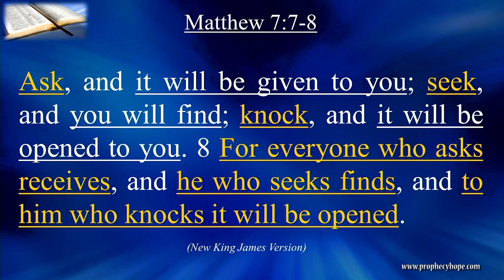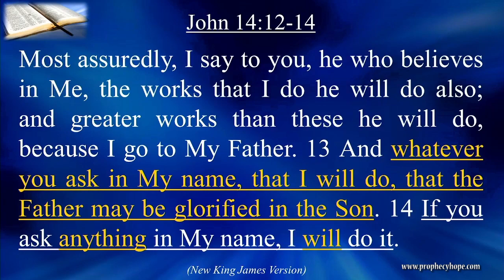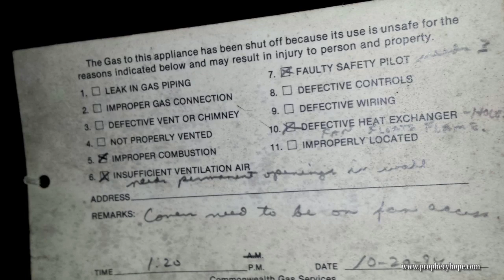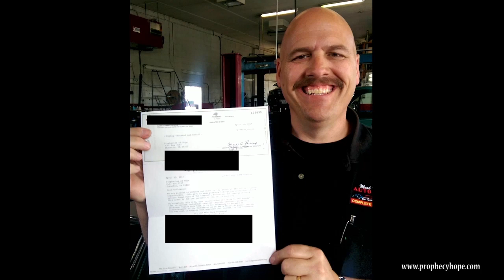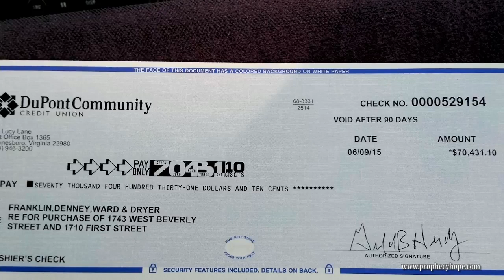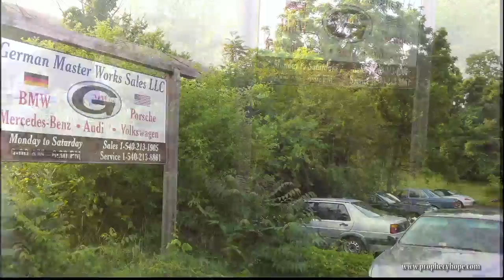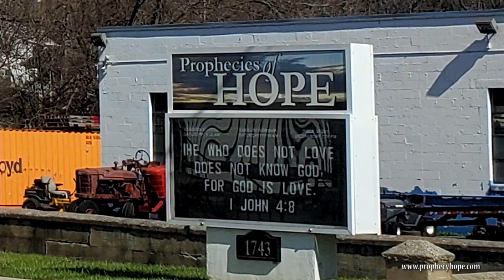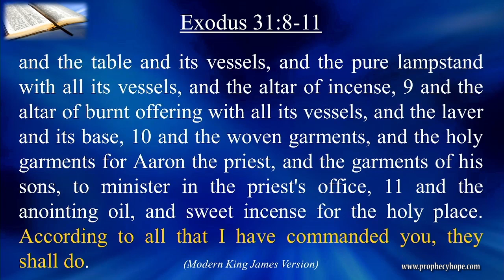Does God Answer Prayers Today?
Most Christians know and understand that God has answered prayers in a powerful way in times past. Do you believe God can answer prayers and work in your life today? In this sermon Prophecies of Hope evangelist Mark Martin shares a part of his personal testimony and shares just a few of the many miracles God has done for the Prophecies of Hope ministry.